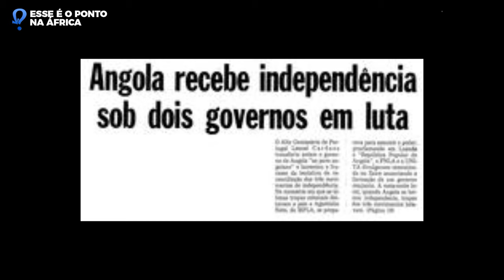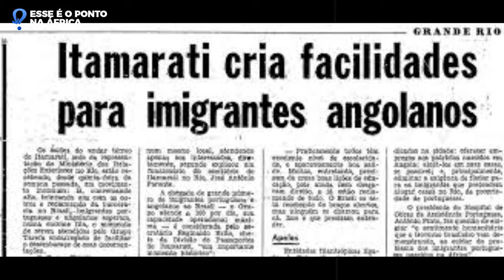PORQUE É TÃO IMPORTANTE A RELAÇÃO ENTRE ANGOLA E BRASIL